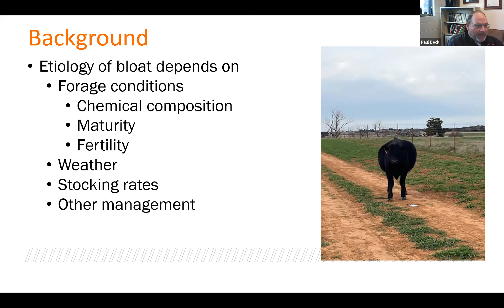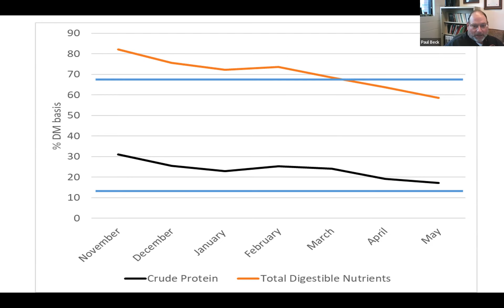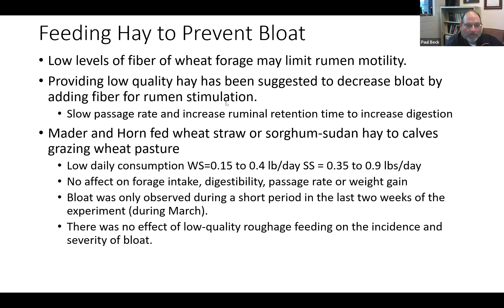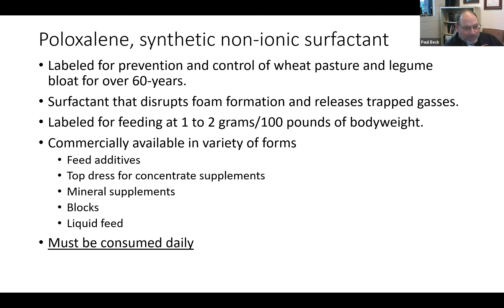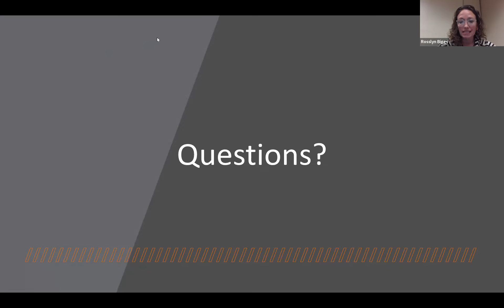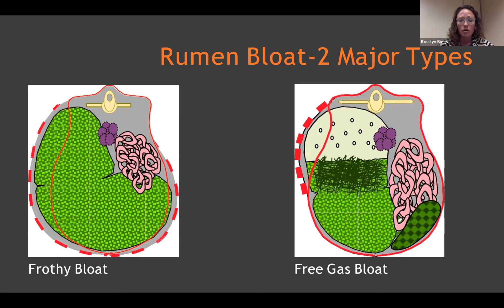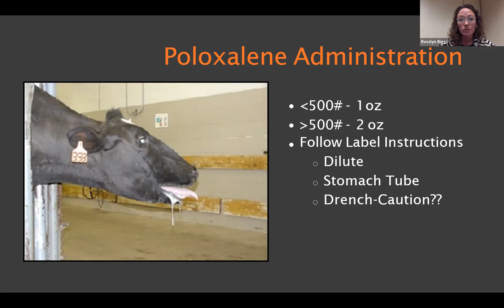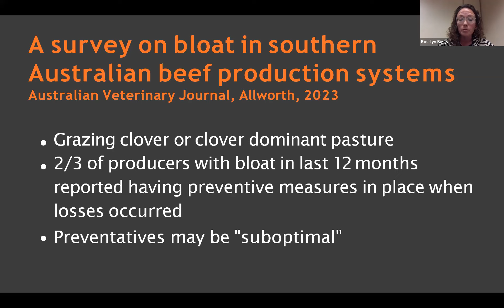OSU Extension: Options for Dealing with Bloat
Dave Lalman, Paul Beck and Dr. Rosslyn Biggs present Options for Dealing with Bloat. This webinar is part of the Rancher's Thursday Series and was given on March 16, 2023.